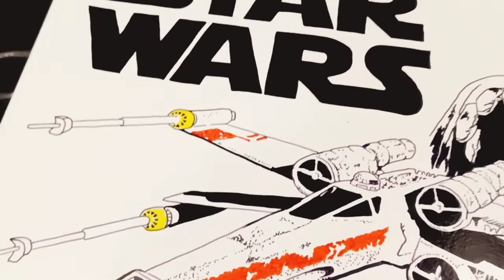close up view of the star wars radio